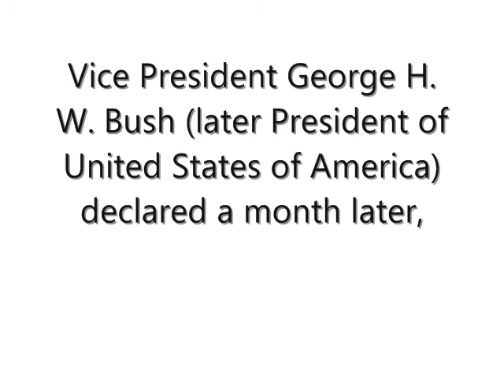USA crime in Iran